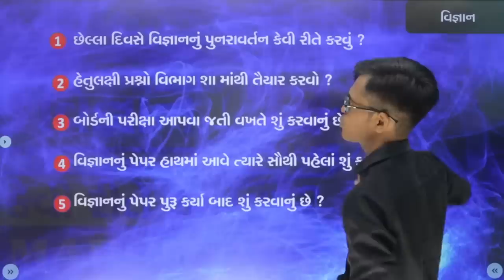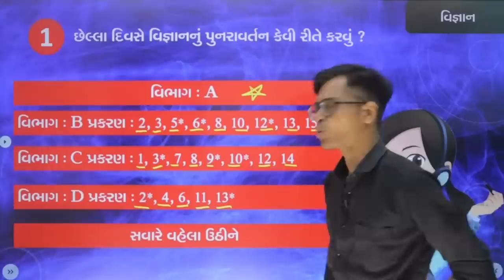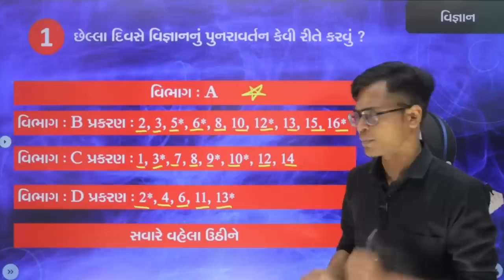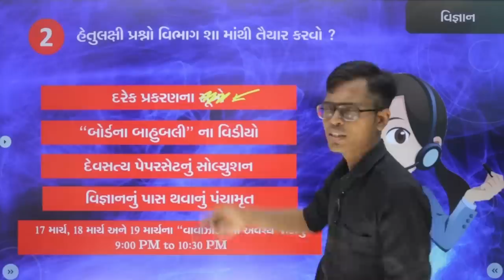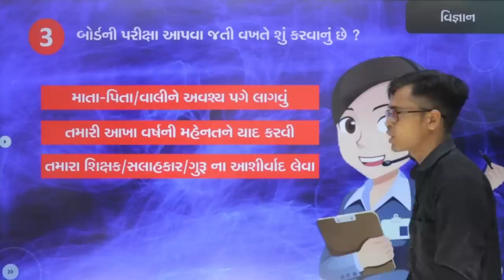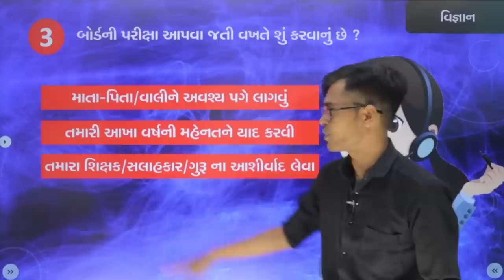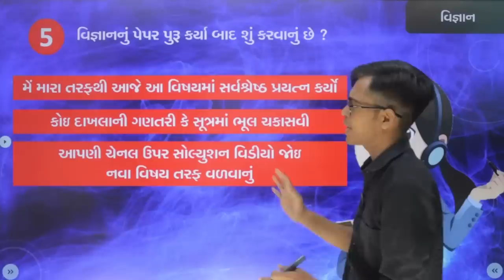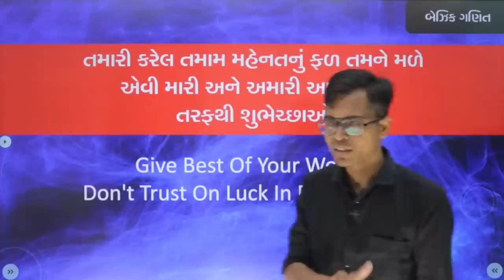March 2023 Board Exam | Std 10 Sience | Last 2 Day Planning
Last 2 Day Preparation Plan  : Update Soon

➡️વિજ્ઞાનનું વાવાઝોડું (Part 2) : Update Soon
➡️વિજ્ઞાનનું વાવાઝોડું (Part 3) : Update Soon

About Video : This Video is Specially Made For Last Day Preparation Plan For Std 10 GSEB Gujarat Board. If You Want To Know More Details About This Video Than Watch Out Full Video.